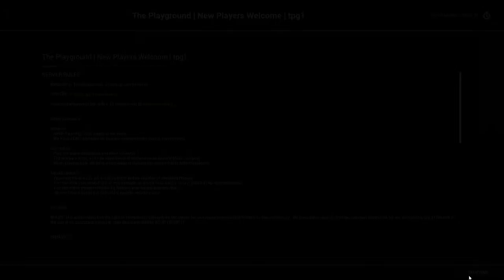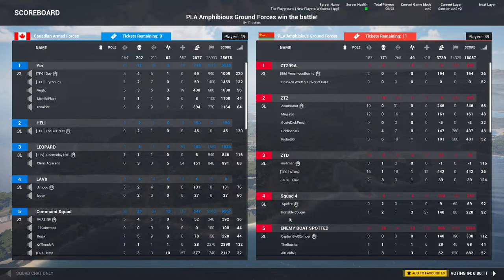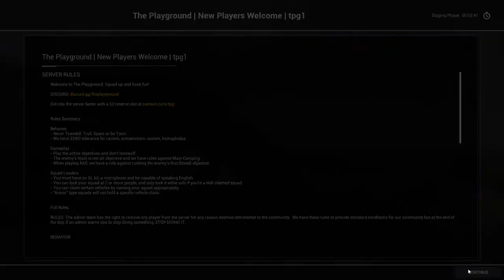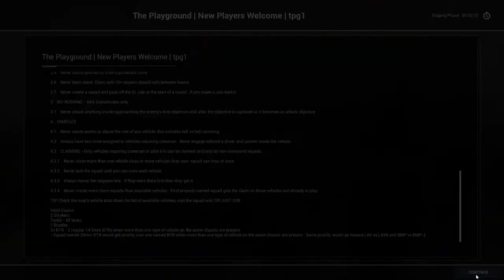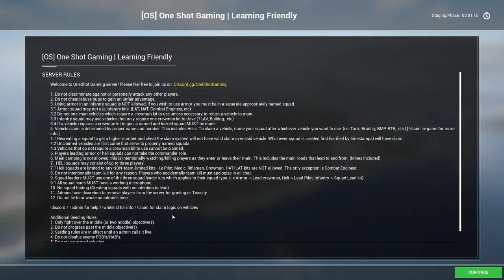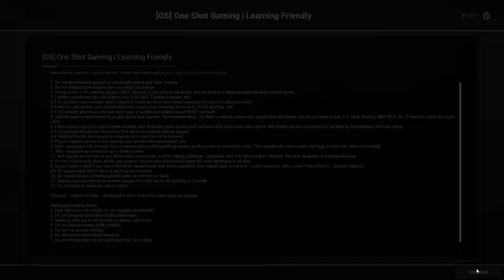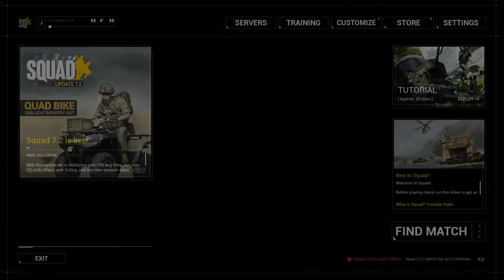SQUAD - GOIN STRON IN 2024 - PLAYGROUND SERVER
Jumpin in to play a bit of SQUAD and see what all has changed.  Hope you Enjoy